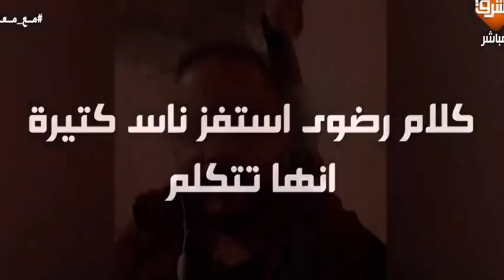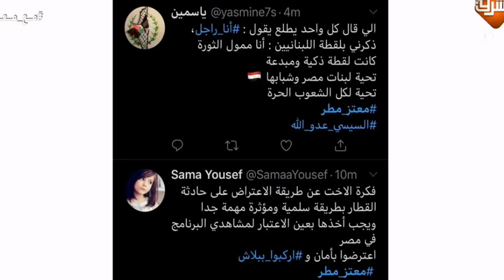مع معتز الأربعاء٣٠ اوكتوبر٤ج -إهانة هذة الفتاة الأردنية أحقر من الإغتصاب !الله غالب يا العراق و تونس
مع معتز الأربعاء٣٠ اوكتوبر٤ج -إهانة هذة الفتاة الأردنية أحقر من الإغتصاب !الله غالب